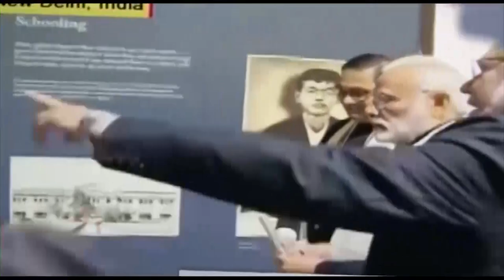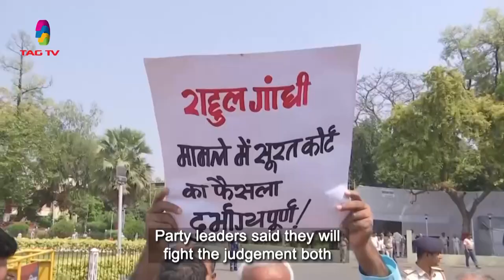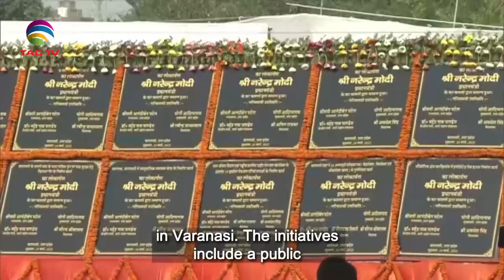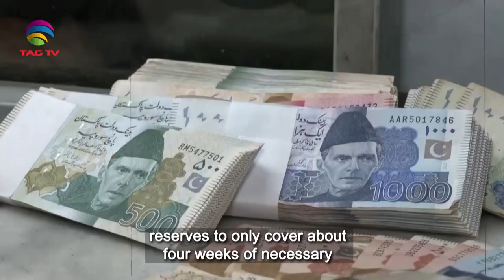South Asian Newsline, March 24, 2023